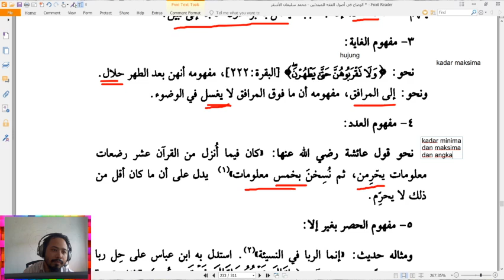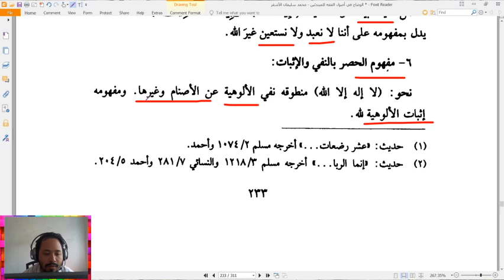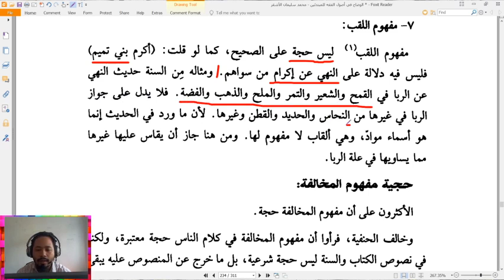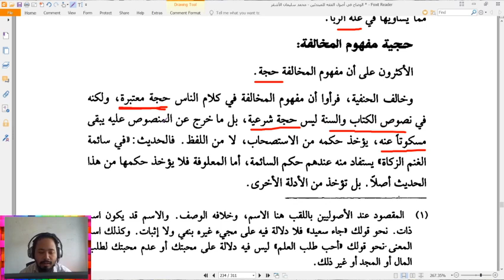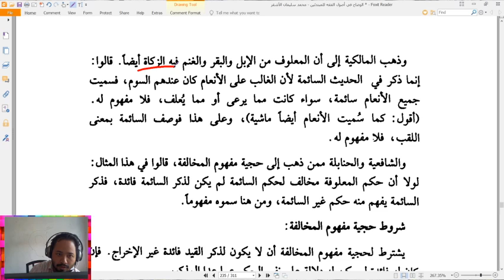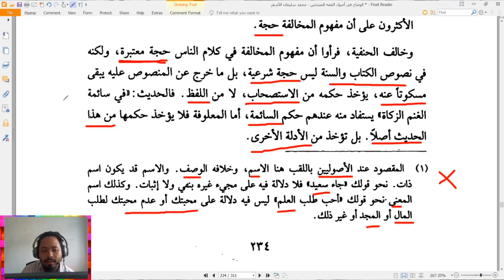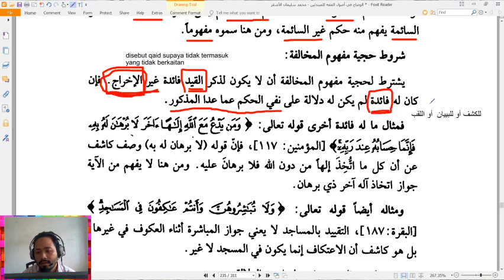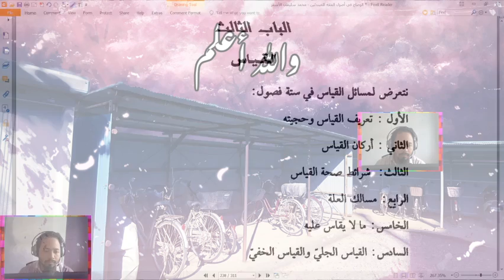2020 07 05 10 05 09 Usul Fiqh #5 (Kelas 5) [Mafhum Mukhalafah]